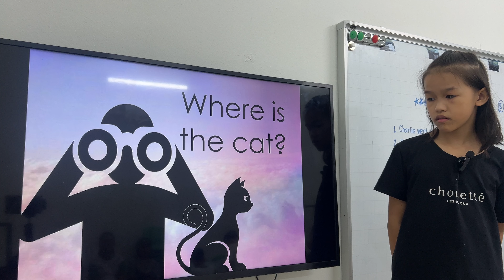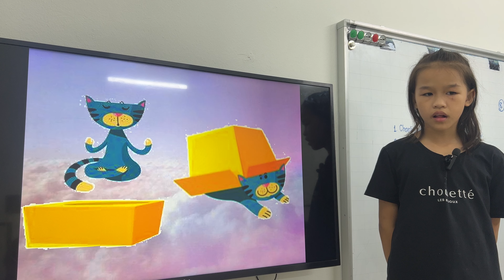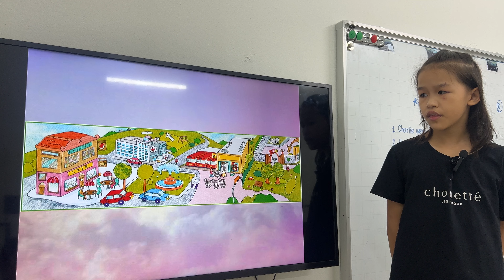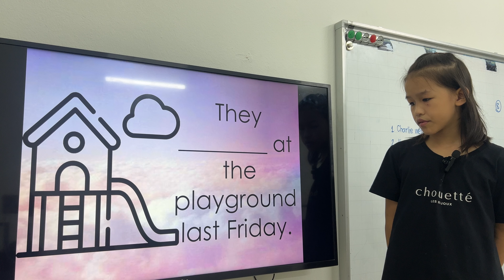ANNA_KIDS 237_MOVERS_UNIT 3